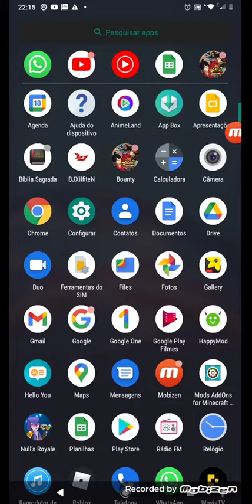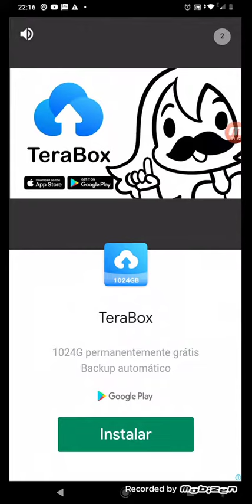como baixar addon de Naruto grátis